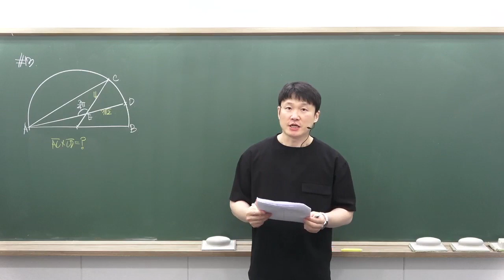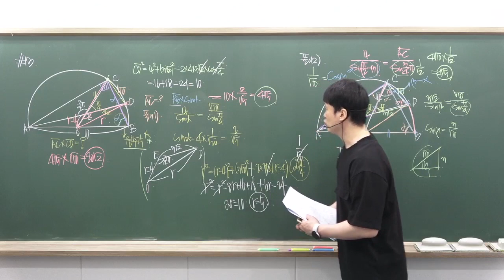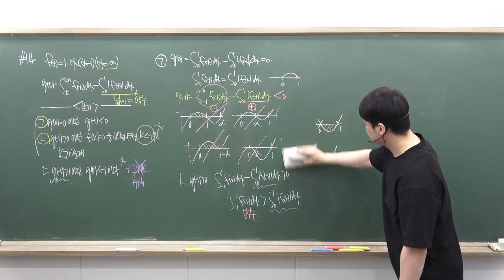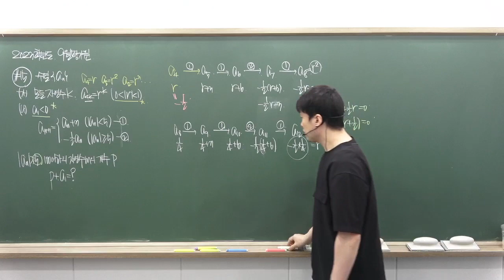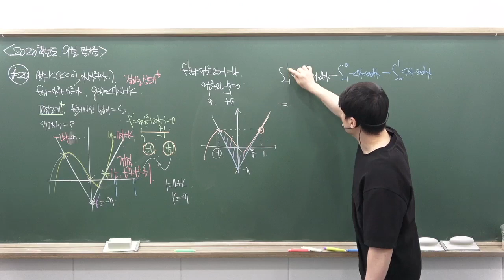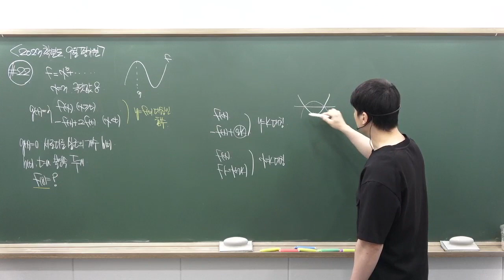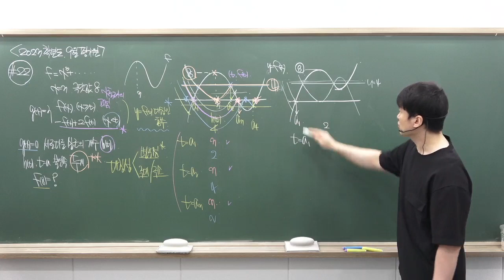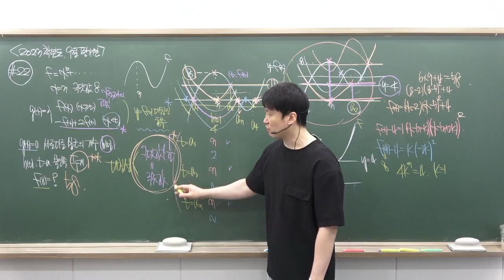2023학년도 9월 고3 수학 평가원 모의고사 공통(13, 14, 15, 20, 21, 22)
2023학년도 9월 고3 수학 평가원 모의고사 공통(13, 14, 15, 20, 21, 22) 입니다.